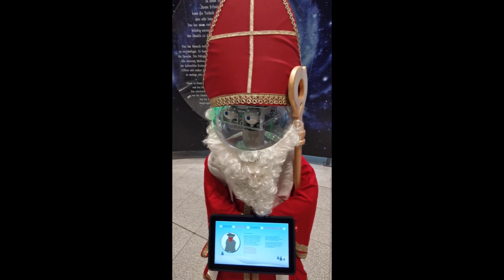Der ganz besondere Nikolaus-Vertreter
Ein Roboter ist nichts Ungewöhnliches im weltgrößten Computermuseum. Doch ab dem 6. Dezember bis Weihnachten fährt ein Roboter im Foyer des Heinz Nixdorf MuseumsForums herum, der als Nikolaus gekleidet ist. Er begrüßt die kleinen sowie großen Besucher und informiert über das Leben des heiligen Nikolaus. Und wie es sich gehört, verteilt er auch Geschenke. Die Jüngsten können dem Roboter-Nikolaus folgen und erhalten eine süße Überraschung. Mit der Aktion unterstützt das HNF die "Weihnachtsmannfreie Zone" des Bonifatiuswerkes.